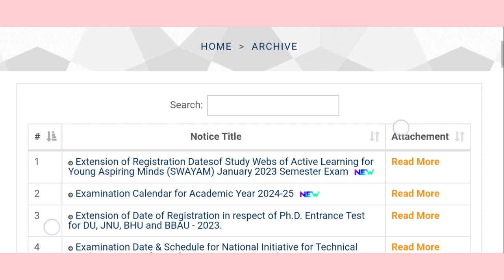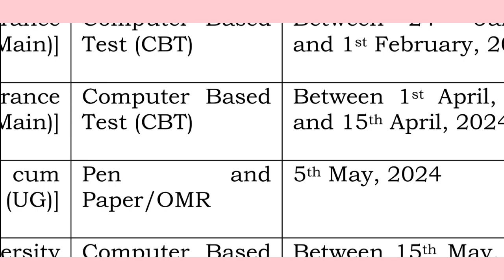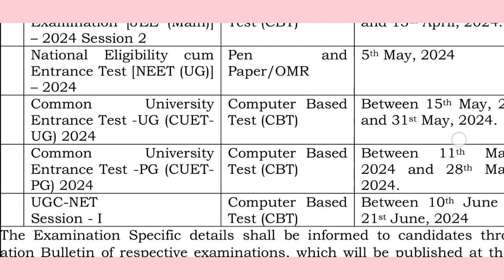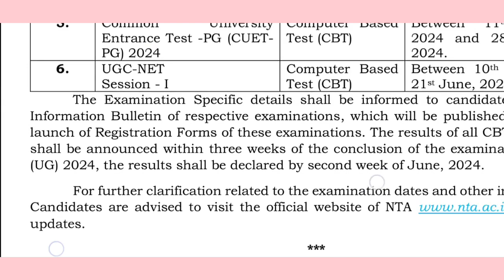JEE/NEET/CUET UG/CUET PG/UGC NET Exam Date ? Mode?